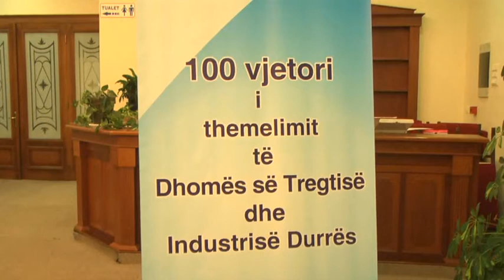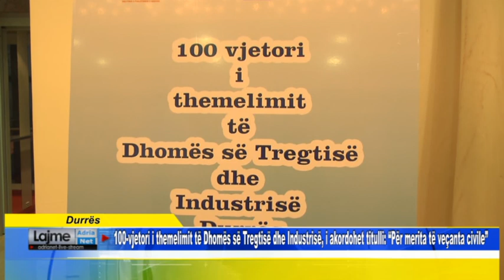100 vjetori i themelimit të Dhomës së Tregtisë dhe Industrisë, i akordohet titulli i lartë